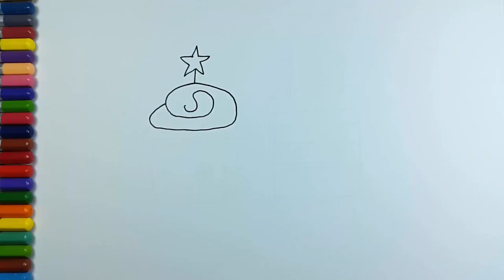Coloring Birthday Cake | Color With Me to Learn Colors